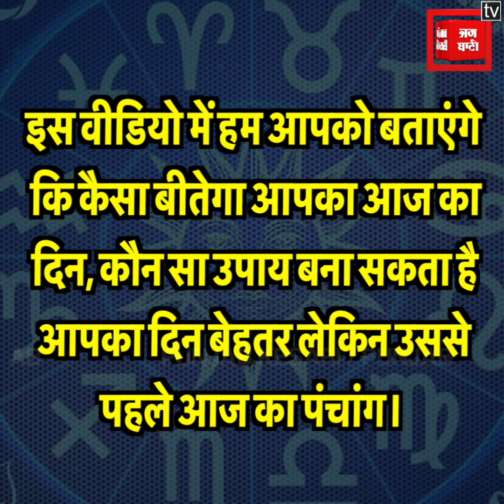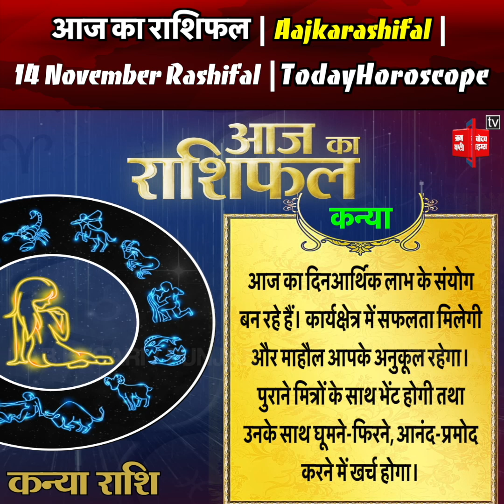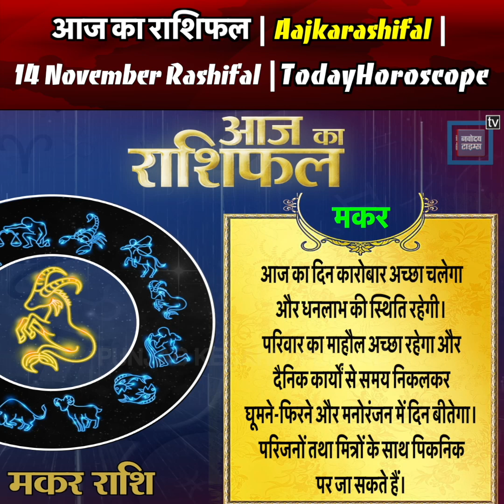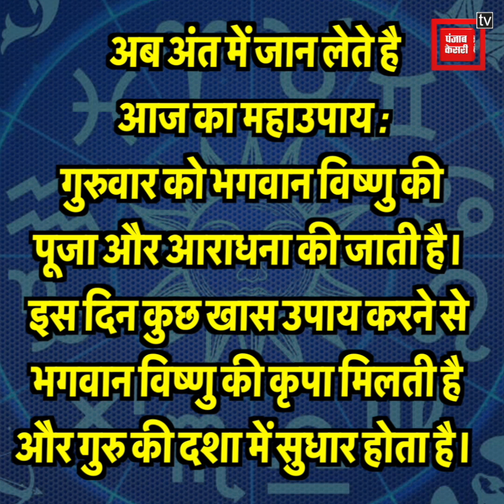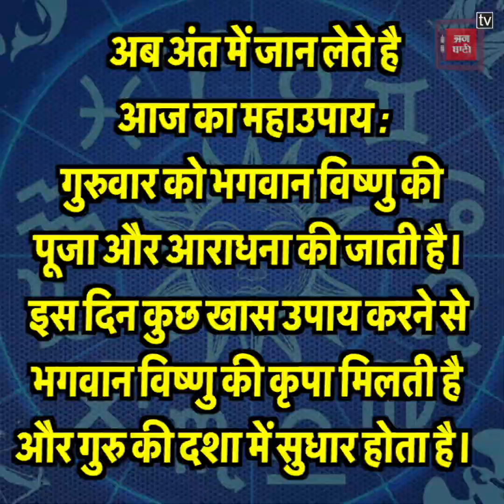आज का राशिफल | Aajkarashifal | 14 November Rashifal | TodayHoroscope